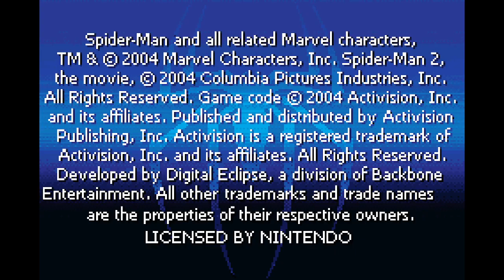Spider-Man 2 GBA GamePlay